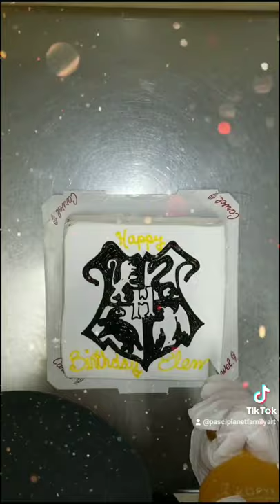Satisfying projection cake Decorating at Carvel. Harry Potter edition